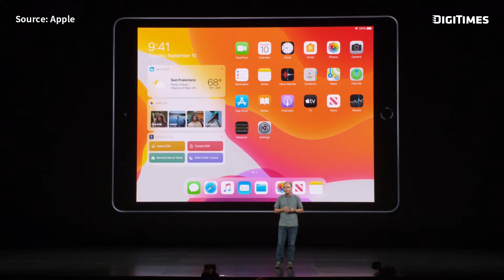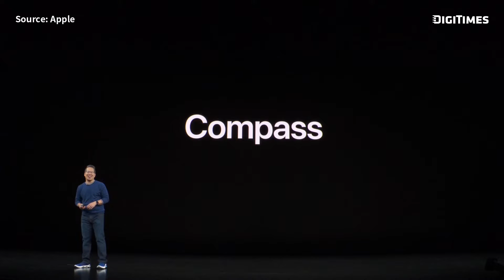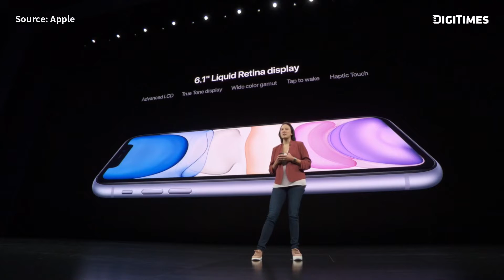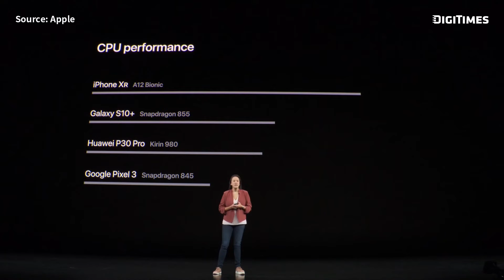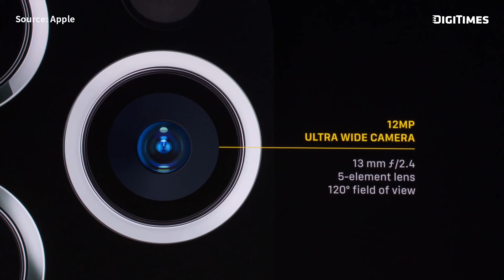7 分鐘看完 2019 蘋果秋季發表會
蘋果秋季發表會於台灣時間 9 月 11 日凌晨 1 點準時開始，這也是蘋果首次在YouTube直播，讓外界不禁懷疑，難道早前大家猜測的 One more thing，是蘋果打算買下 YouTube？

會上，蘋果給了我們更多 Apple Arcade、Apple TV+ 的消息，也更新了 iPhone、iPad、Apple Watch 等產品。